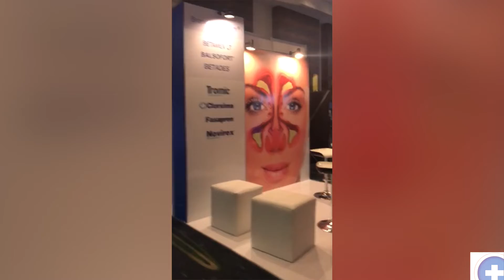Congreso Otorrino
El XIV Congreso Otorrino 2018 se celebró en Bávaro, Punta Cana, organizado por la Sociedad Dominicana de Otorrinolaringología.